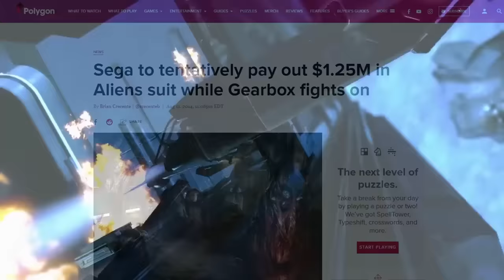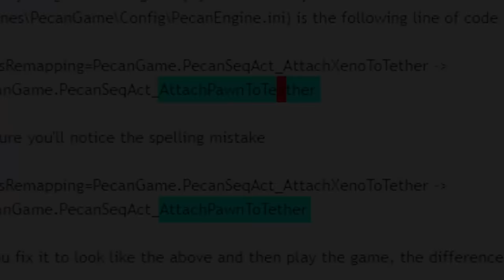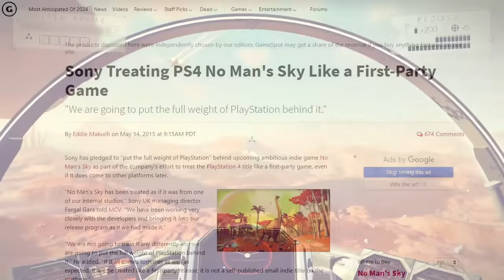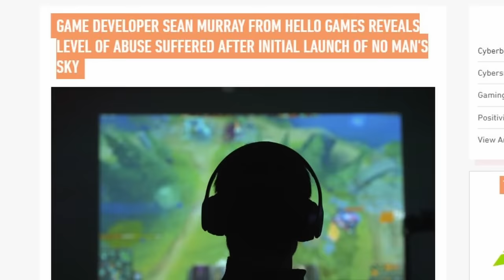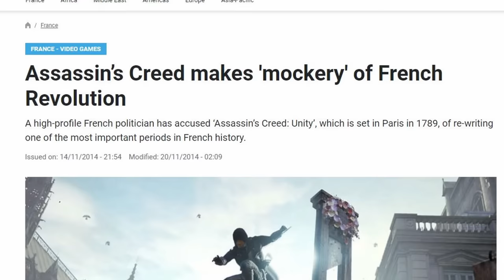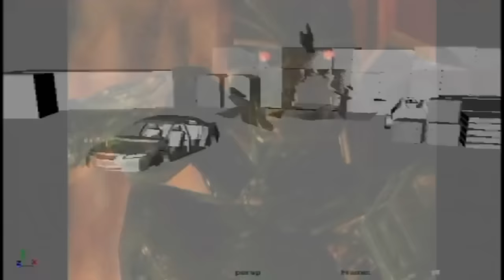ඕනවට වැඩිය උඩගිය Games 5ක් PART 2 | 5 Overhyped Games Became Epic Fails: The Truth Behind the Hype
We all love to get excited about new games, especially when they promise to deliver groundbreaking features, stunning graphics, and immersive stories. But sometimes, the hype can be too much to live up to, and the games end up disappointing us in various ways. In this video, we’ll take a look at five of the most overhyped games that became epic fails, and reveal the truth behind the hype. These are the games that let us down the most:

Aliens: Colonial Marines (2013): A game that was supposed to be a faithful sequel to the classic sci-fi horror film Aliens, but turned out to be a buggy, boring, and poorly written mess that betrayed the fans and the franchise.

No Man’s Sky (2016): A game that was supposed to be a limitless exploration of a procedurally generated universe, but turned out to be a repetitive, shallow, and lonely experience that lacked many of the features that were promised before launch.

Anthem (2019): A game that was supposed to be a thrilling online multiplayer shooter with a rich story and dynamic world, but turned out to be a bland, buggy, and unfinished product that failed to meet the expectations of the players and the developers.

Assassin’s Creed Unity (2014): A game that was supposed to be a revolutionary entry in the popular historical action-adventure series, but turned out to be a glitchy, unoptimized, and frustrating game that tarnished the reputation of the franchise and the publisher.

Duke Nukem Forever (2011): A game that was supposed to be the long-awaited comeback of the iconic action hero, but turned out to be a dated, offensive, and unfunny game that was stuck in development hell for over a decade.

》CHAPTERS《
0:00 : Intro
0:34 : Game 1
3:02 : Game 2
6:12 : Game 3
8:15 : Game 4
12:07 : Game 5